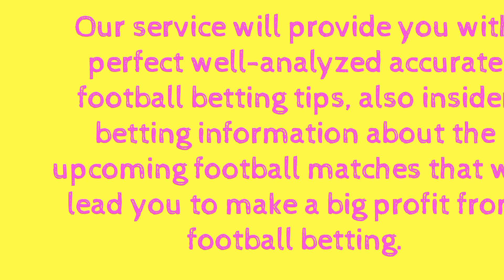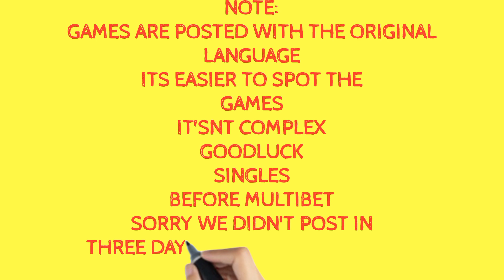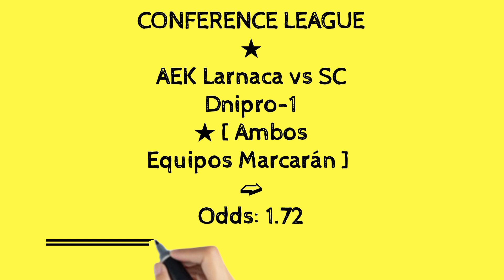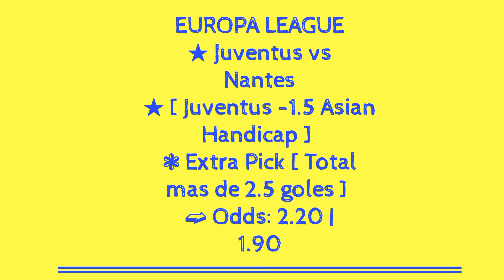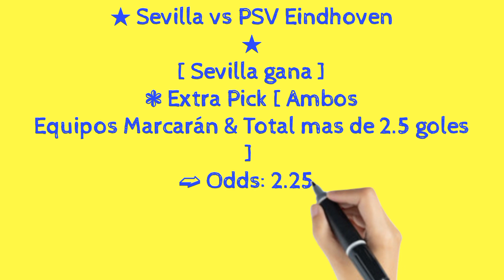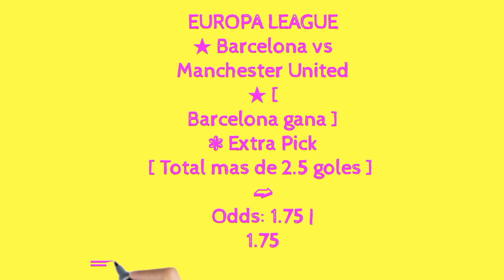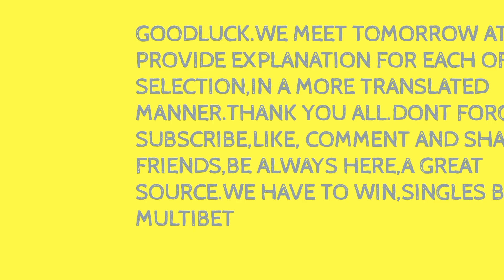EUROPA/CONFERENCE SURE TICKET#UEFA#Europa#halaand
good afternoon

kindly stake

caution

gambling can be addictive

Gamble responsibly